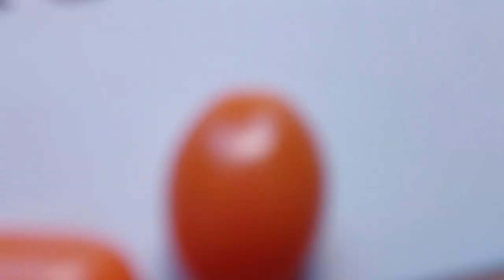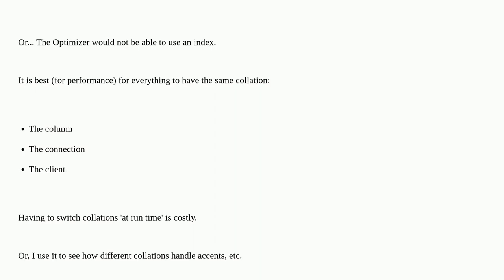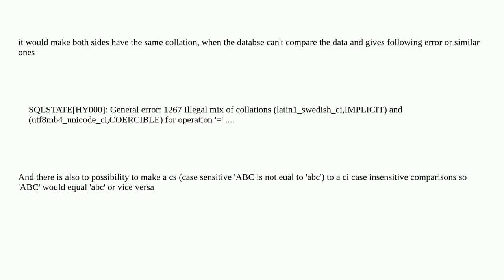Dba: What is the effect of using different COLLATE values in a WHERE clause?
What is the effect of using different COLLATE values in a WHERE clause?

A special thanks goes out to the community

  collation mysql